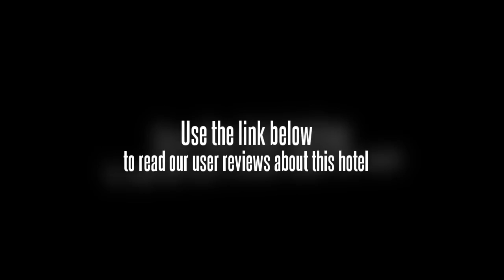Famen Temple Hotel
The Famen Temple Hotel offers a concierge, conference room(s) and a business centre. Also available are a laundry service, a beauty salon and a hair salon. There is an atm / cash machine within the hotel. Patrons who have an eye on their health and wellness will be glad to know the hotel has fitness facilities on-site. The staff will be happy to assist in organising and booking tours and activities during your stay in Baoji, as well as give dining recommendations.

Every comfortable room at the Famen Temple Hotel includes a refrigerator.